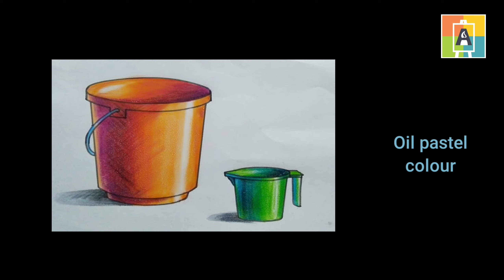50 Best collections of Object and still life drawings for Elementary Intermediate Grade exam.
Hello Friends
In todays video I have shown collection of 50 best object and still life drawings useful for Elementary and Intermediate Grade exams.

 Click on below link for more such videos :-

How to draw and colour Object drawing with Poster colours for Elementary and Intermediate Grade Exam